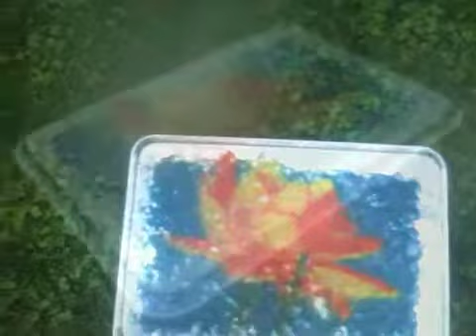Rain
Rain melting a lotus flower